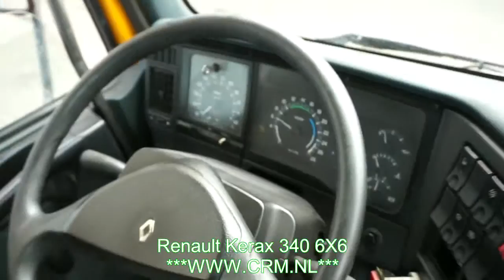Renault Kerax - 340 6X6 ***